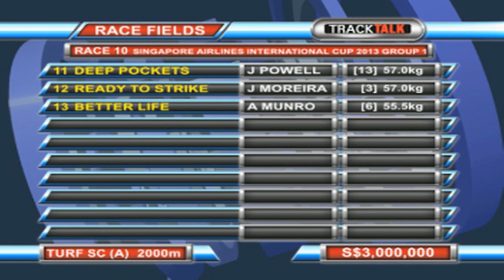Track Talk Special 2013 (3)